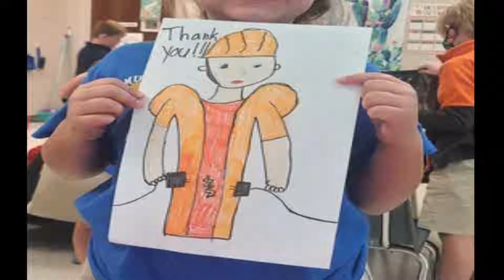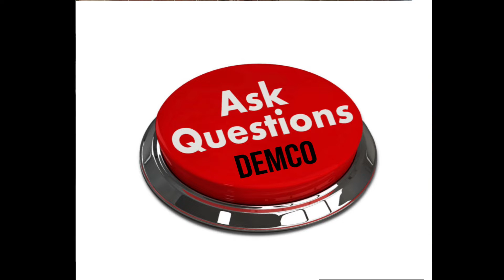Abrielle Steele DEMCO YCAP Video 2022 (Final!)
STEELE DEMCO YCAP VIDEO